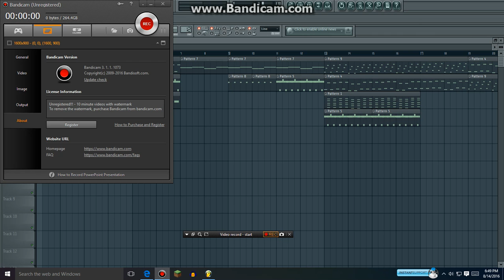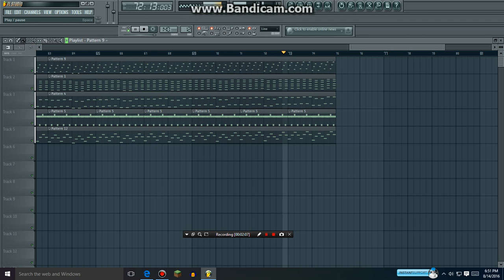Sparta 2016 Remix